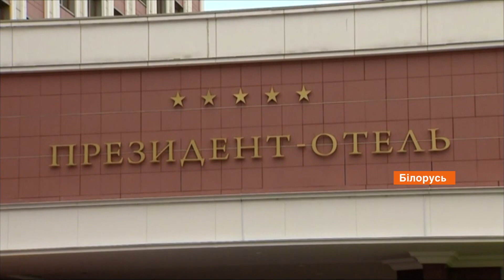Переселенцы будут участвовать в ТКГ на постоянной основе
Представители ОРДЛО будут участвовать в переговорах Трехсторонней контактной группы в качестве советников украинской делегации.

Об этом говорится в сообщении пресс-службы Офиса президента.